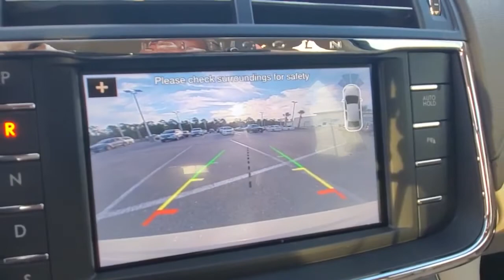2018 Lincoln Continental Daytona, Palm Coast, Port Orange, Ormond Beach, FL DP6178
1050 N Tomoka Farms Rd

CARFAX 1-Owner, LOW MILES - 20,003! Navigation, Heated Leather Seats, Back-Up Camera, Satellite Radio, Onboard Communications System, SELECT PLUS , ENGINE: 3.7L TI-VCT V6, Alloy Wheels.WHY BUY FROM FIELDS BMW?Fields BMW of Daytona has the New and Pre-owned BMW luxury cars you have been searching for at a price you can afford. We have friendly and helpful sales and service staffs, highly skilled mechanics and incomparable service - all in a world class facility easily accessible from anywhere on the Seacoast and Central Florida. Our sole mission is to make you a customer for life by consistently providing an exceptional experience. Fields Matters Because You MatterOPTION PACKAGESSELECT PLUS Voice-Activated Touchscreen Navigation System, pinch-to-zoom capability, SiriusXM Traffic and Travel Link w/a 6-year prepaid subscription, Service is not available in Alaska or Hawaii, BLIS Blind Spot Info System w/Cross-Traffic Alert, ENGINE: 3.7L TI-VCT V6 (STD).EXPERTS CONCLUDEEdmunds.com explains These are strong brakes, hauling the 4,600-plus-pound sedan from 60 to 0 mph in just 111 feet in our testing. The pedal is firm, and braking force is easy to modulate in normal, around-town driving..